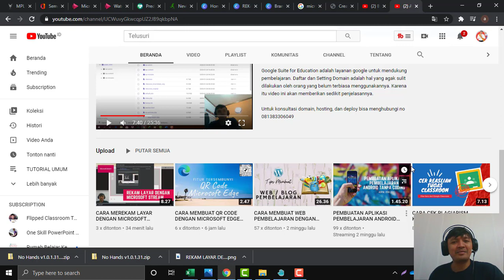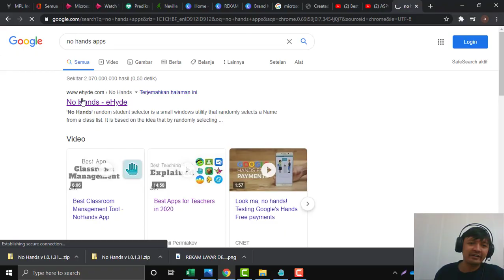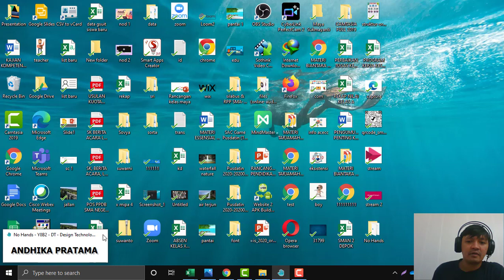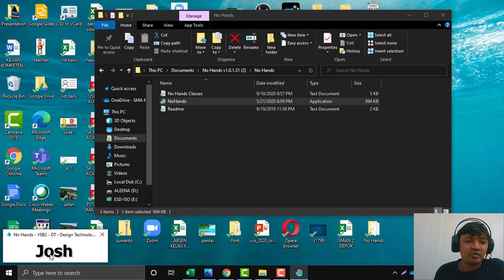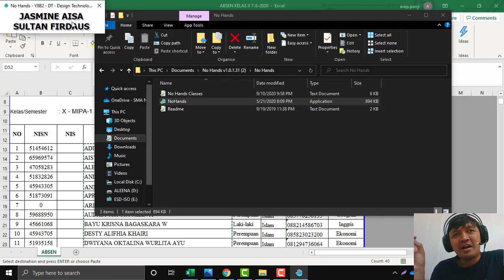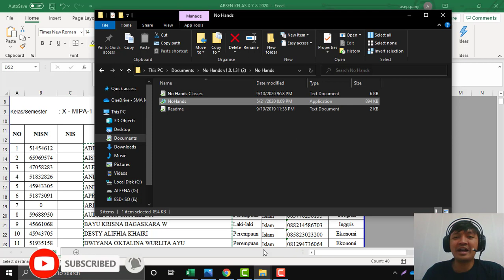APLIKASI RANDOM NAMA SISWA GRATIS OFFLINE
Video ini menjelaskan bagaimana cara random nama siswa. Ini adalah aplikasi gratis yang bisa didownload dan digunakan secara offline. Aplikasi ini juga bisa digunakan untuk acak nama siswa untuk maju di kelas. Dengan aplikasi ini guru akan terbantu dan memberikan pengalaman baru bagi siswa.

Semua ini akan membuat cara adil random nama siswa. Mudah-mudahan ada manfaatnya.